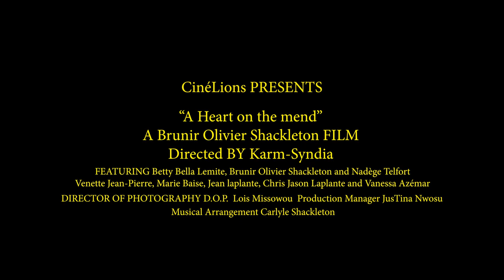A Heart On The Mend - Trailer | A 2023 Charlotte Black Film Festival Official Selection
Following the unexpected death of his fiancee the night before his wedding, Ralph's desire to ever love again is shattered. Then he meets Joanne. Will her love and her charm be enough for him to start living again; for good this time?